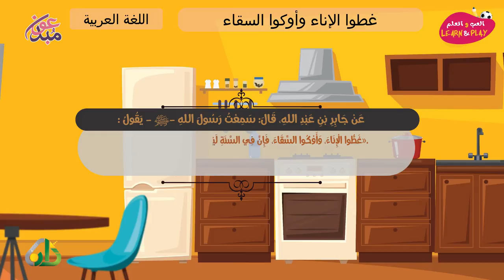غطوا الإناء وأوكوا السقاء